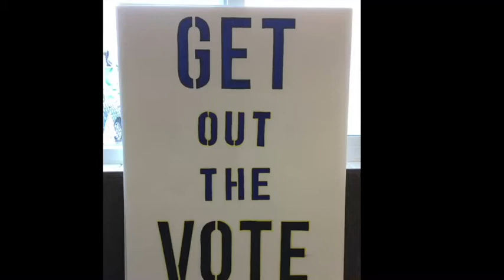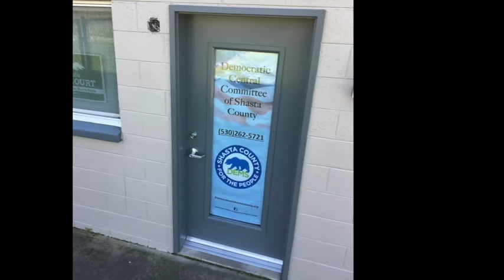Meet Your Precinct Leaders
How to create a Precinct event in your neighborhood.